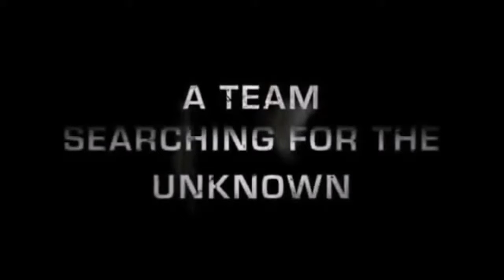Legendary (2013): Movie Review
I give my thoughts on the 2013 sci-fi adventure film "Legendary" starring Scott Adkins and Dolph Lundgren.